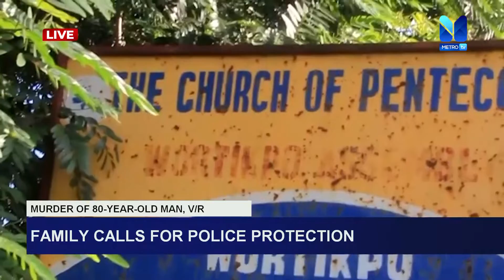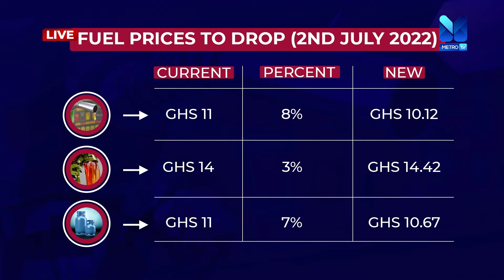News Night (30-06-22)